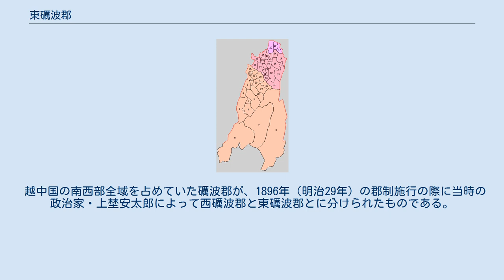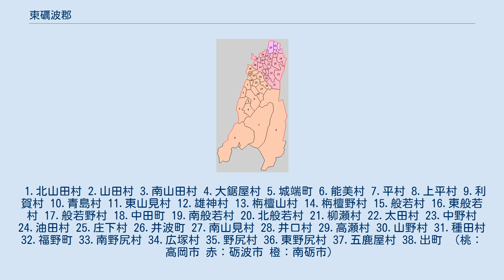東礪波郡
富山県の郡_(消滅)
日本 」 中部地方 」 富山県 」 東礪波郡 富山県東礪波郡の範囲（薄黄：後に他郡に編入された地域 水色：後に他郡から編入した地域） 東礪波郡（ひがしとなみぐん）は富山県にあった郡。
 1896年（明治29年）に行政区画として発足した当時の郡域は、おおむね以下の区域に相当する。
 越中国の南西部全域を占めていた礪波郡が、1896年（明治29年）の郡制施行の際に当時の政治家・上埜安太郎によって西礪波郡と東礪波郡とに分けられたものである。
郡役所は出町（現・砺波市中心部）に置かれた。
 1.北山田村 2.山田村 3.南山田村 4.大鋸屋村 5.城端町 6.能美村 7.平村 8.上平村 9.利賀村 10.青島村 11.東山見村 12.雄神村 13.栴檀山村 14.栴檀野村 15.般若村 16.東般若村 17.般若野村 18.中田町 19.南般若村 20.北般若村 21.柳瀬村 22.太田村 23.中野村 24.油田村 25.庄下村 26.井波町 27.南山見村 28.井口村 29.高瀬村 30.山野村 31.種田村 32.福野町 33.南野尻村 34.広塚村 35.野尻村 36.東野尻村 37.五鹿屋村 38.出町 （桃：高岡市 赤：砺波市 橙：南砺市）